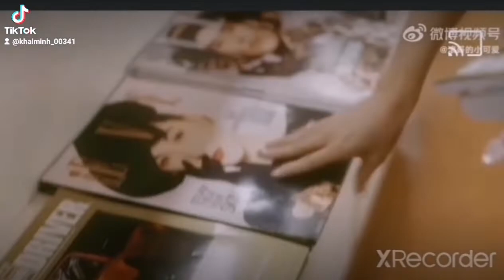Lâm Thanh Hà trong phim kinh hồn ký